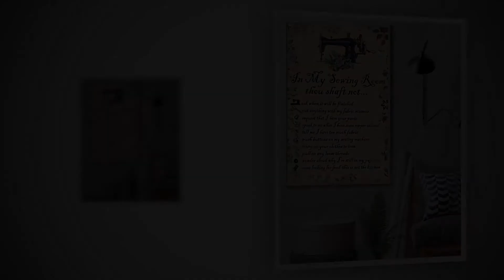In my sewing room thou shaft not poster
Thanks!
When it overpowers its prey, a cat delivers a lethal neck bite with its two long canine teeth, inserting them between two of the prey's vertebrae and severing its spinal cord, causing irreversible paralysis and death. Compared to other felines, domestic cats have narrowly spaced canine teeth relative to the size of their jaw, which is an adaptation to their preferred prey of small rodents, which have small vertebrae. The premolar and first molar together compose the carnassial pair on each side of the mouth, which efficiently shears meat into small pieces, like a pair of scissors. These are vital in feeding, since cats' small molars cannot chew food effectively, and cats are largely incapable of mastication. Although cats tend to have better teeth than most humans, with decay generally less likely because of a thicker protective layer of enamel, a less damaging saliva, less retention of food particles between teeth, and a diet mostly devoid of sugar, they are nonetheless subject to occasional tooth loss and infection.